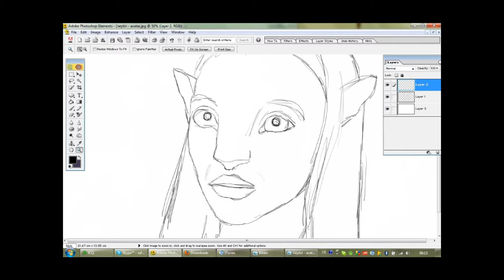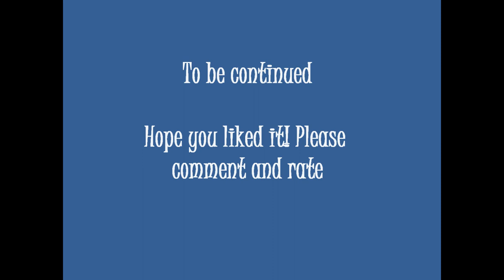[KKS] Avatar Painting - Tutorial - Drawing 1/2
yeah here is my Avatar painting ^^ enjoy!

song: leona lewis I see you